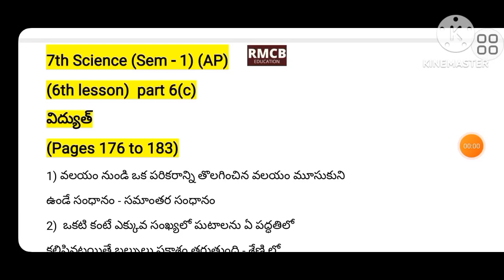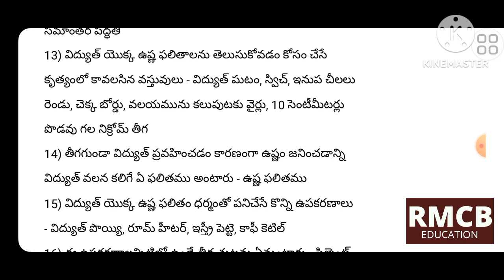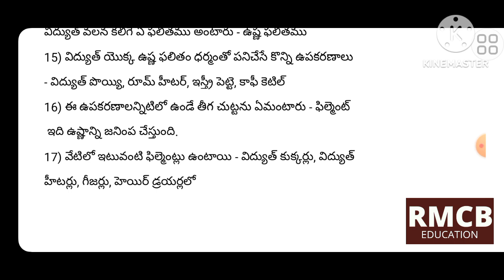7th science (S -1) part 6(c) 6th lesson (pages 176 to 183 ) AP